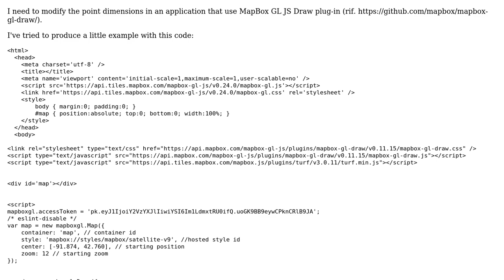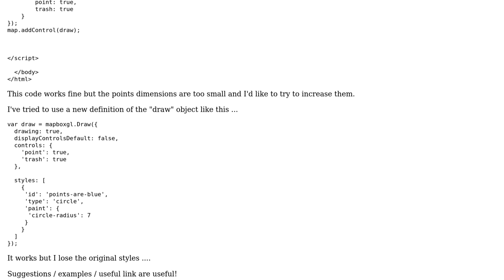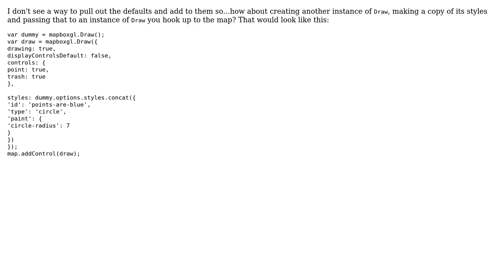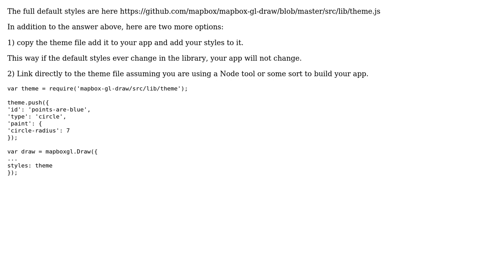GIS: MapBox GL JS Draw plugin: how to modify point dimensions? (2 Solutions!!)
GIS: MapBox GL JS Draw plugin: how to modify point dimensions?

With thanks & praise to God, and with thanks to the many people who have made this project possible! | Content (except music & images) licensed under CC BY-SA | Music | Images & others | With thanks to user Kristofor Carle user Derek Swingley user Cesare and the Stack Exchange Network Trademarks are property of their respective owners. You are responsible for your own actions.